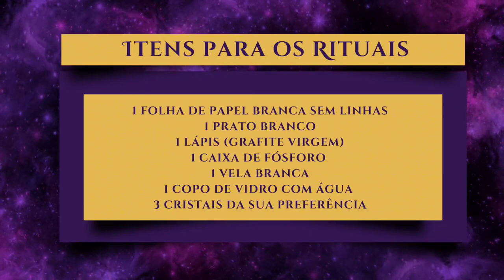PORTAL 09/09: Entenda Esta Poderosa Vibração Energética de Setembro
Descobrir a nossa luz interior é incrível, mas... e o seu brilho externo? Às vezes, esquecemos que ambos são importantes.
Este mês, o Portal Energético nos convida a equilibrar essa energia perdida. É hora de brilhar e crescer pessoalmente.

Quer saber como? Assista ao vídeo completo!

✨ Vamos explorar juntos este caminho de autodescoberta e transformação.

Você já sentiu a energia do Portal? Compartilhe suas experiências nos comentários

 💬 Vamos nos conectar e evoluir juntos!